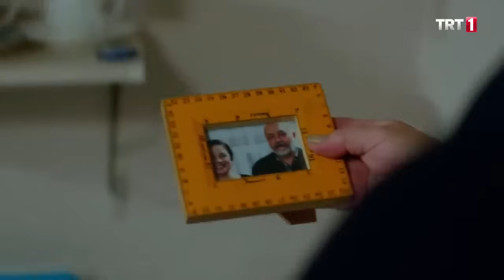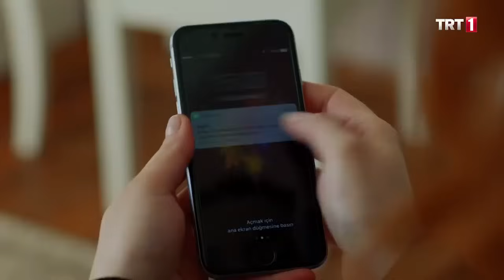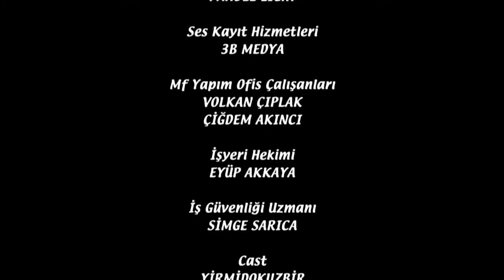Baba Candır 60. Bölüm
Baba Candır 60. Bölüm Özeti:
Haluk’un hafızasının geri gelmesi için çabalayan Çelik ailesi, MR sonucunun temiz çıktığını öğrenmesiyle Haluk’un devam ettirdiği oyuna karşı onlar da bu oyunu devam ettirme kararı alır ve karşılıklı soğuk savaş başlar. Bununla birlikte çocuklar hala babalarının nerede olduğunu öğrenmeye çalışmaktadır. Nermin’i bir şekilde kandırıp babalarının kaldığı yeri öğrenmek akıllarına gelen ilk seçenektir. Diğer yandan Salih Usta, Nesrin ve Aysima’yı Paşabahçe’ye geri göndermeye uğraşırken; Nesrin Güzelce’de kalabilmek için tüm yolları deneyecektir. Çelik Ailesi Haluk’a hafıza kaybı oyununu itiraf ettirebilecek mi? Salih Usta Nesrin ve Aysima’yı evlerine geri gönderebilecek mi? Çocuklar babalarının nerede olduğunu öğrenip ona kavuşabilecekler mi?

Oyuncular:
Settar Tanrıöğen
Melis Tüzüngüç
Tülay Bursa
Selda Özbek Orpak
Uraz Kaygılaroğlu
Mehmet Ulay
Berna Koraltürk
ve
Özgün Karaman